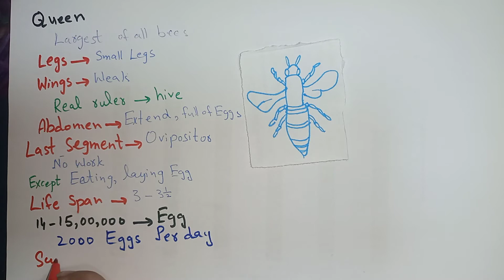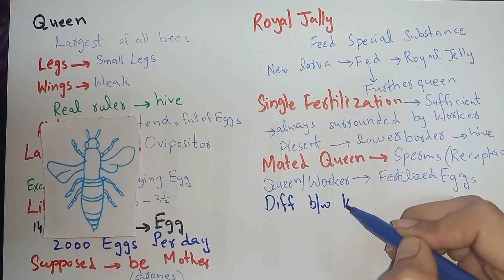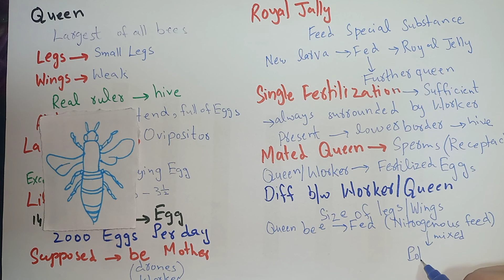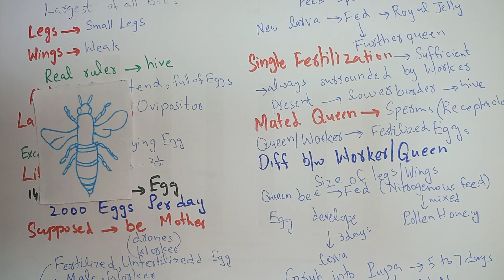Queen of Honey Bess, feathers,wings, life span, queen,legs, queen, abdomen,eggs of queen